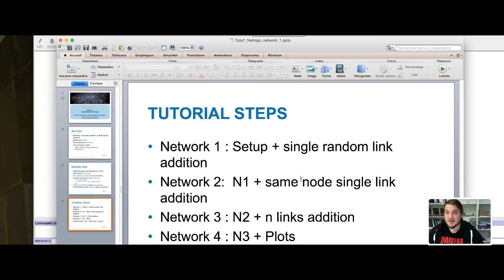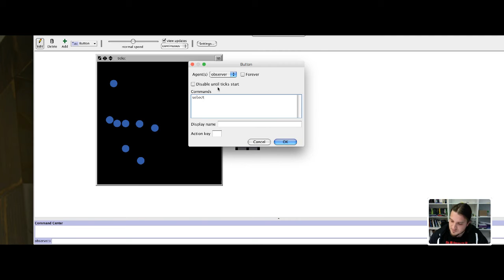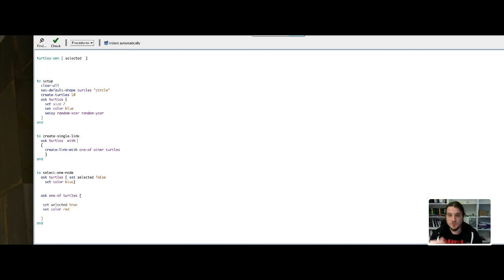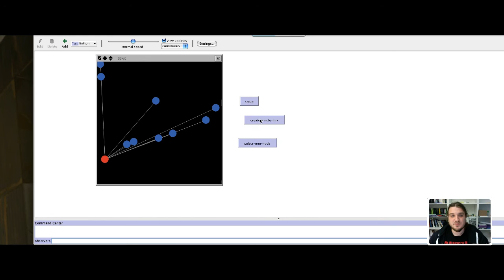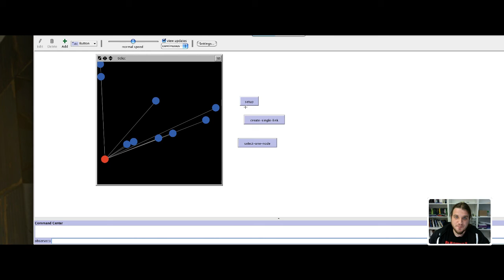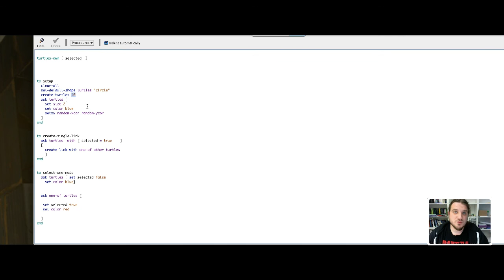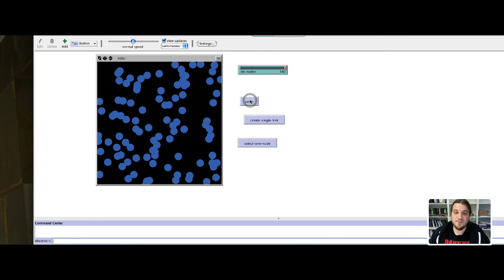Network2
Analysis , visualization and simulation of geographical networks
Pr. Céline Rozenblat
Institute of Geography and Durability